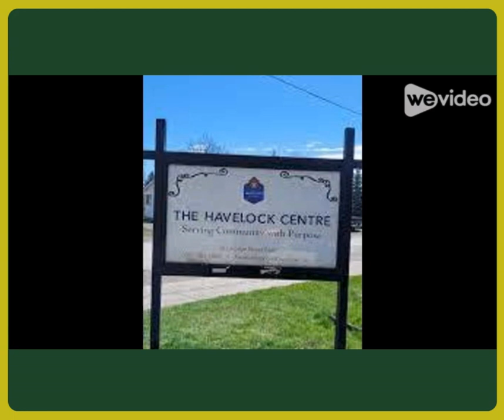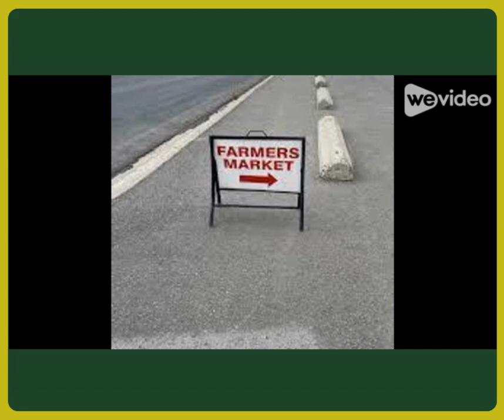HBM Township Showcase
HBM Youth Councillor, Gwenevere Davidson created this video to showcase  Havelock-Belmont-Methuen and its natural scenery, many recreation areas and programs, and vibrant communities. The video was presented to Council by Gwenevere on Tue. June 4, 2024.